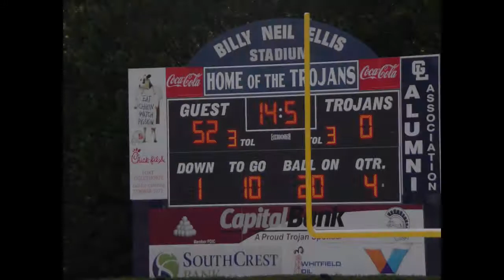Ringgold Tigers 8U vs Chickamauga Trojans 8U (9-15-18)